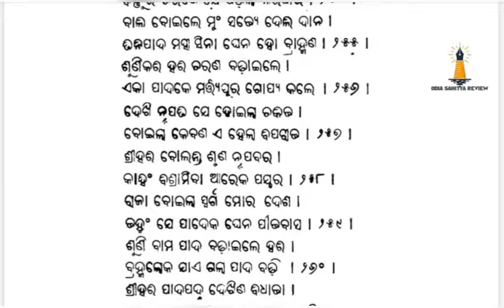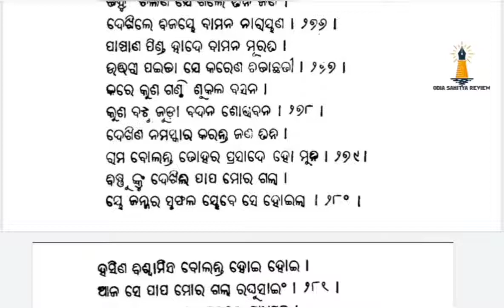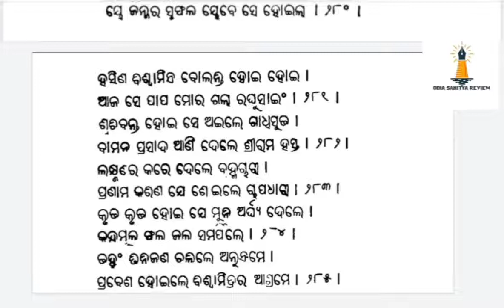ବଳି ଉପାଖ୍ୟାନ ୨|| BALI UPAKHYANA 2|| OAVS TGT ODIA || OAVS 2022 || ODIA SAHITYA REVIEW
previous year surprise test link :-

previous year videos :-